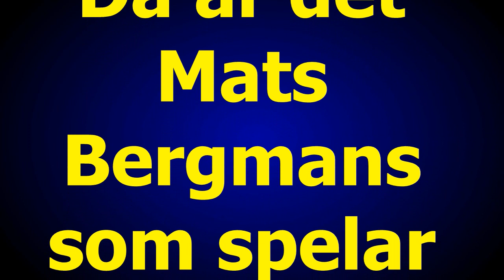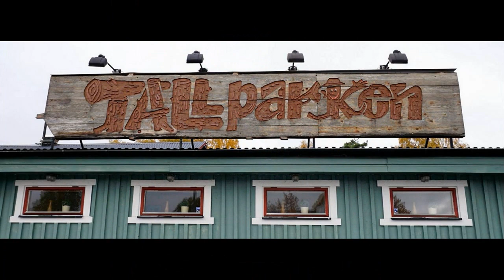25 jan 2019 spelar Mats Bergmans i Tallparken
Producerat för Tallparken i Vinslöv
Musik Mats Bergmans
Foto G Månsson
Regi 52fritte